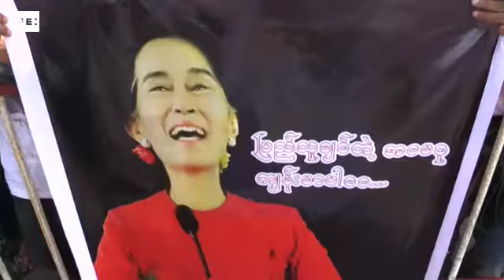Birmania suprime una ley que los militares utilizaron contra la disidencia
Bangkok, 5 oct (EFE).- El parlamento de Birmania (Myanmar) aprobó la abolición de una de las leyes más represivas utilizada por los distintos gobiernos militares para silenciar a la disidencia, informó hoy la prensa estatal.

Hecho con imágenes de archivo. Incluye imágenes del parlamento birmano y cctv.